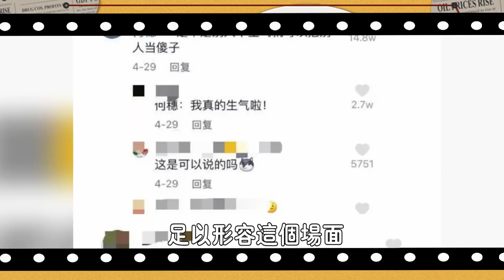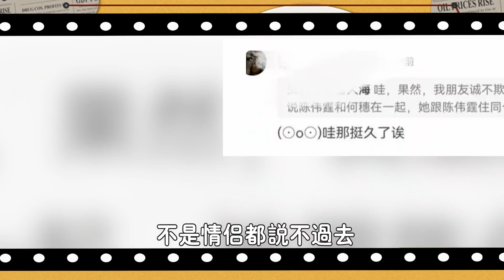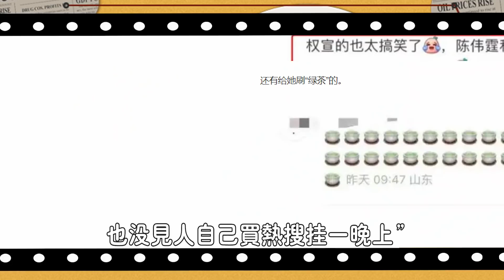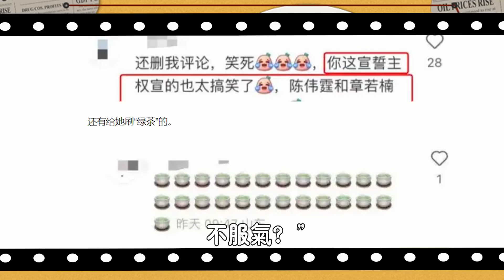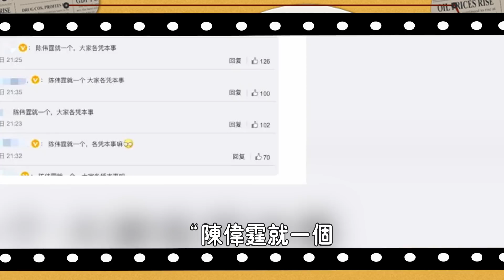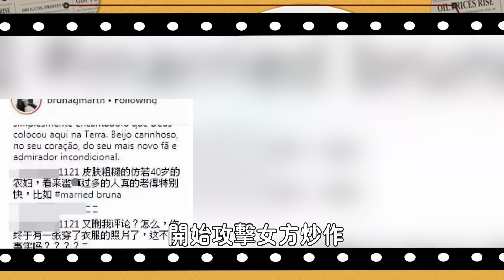又一個華晨宇？陳偉霆即將官宣！女方被曝懷孕逼婚，章若楠被按在地上摩擦，在港圈黑料纏身的他，為何突然成了女人堆裡的香餑餑#娛圈名利場